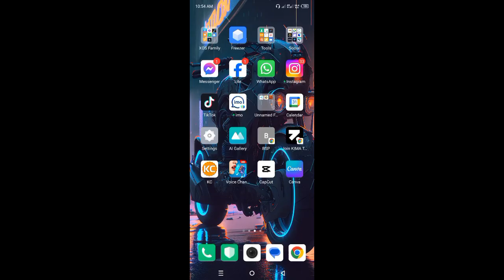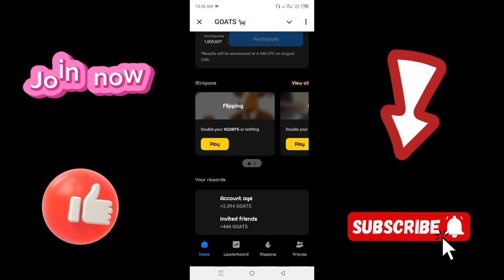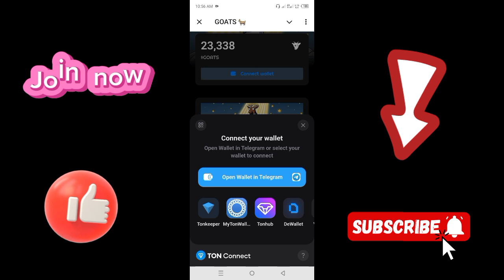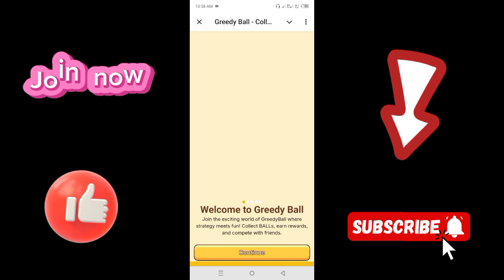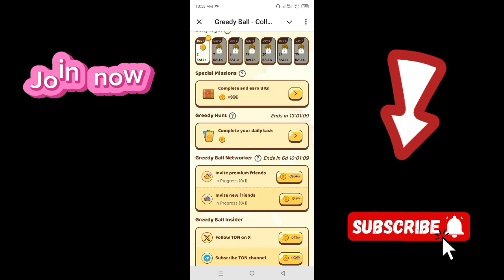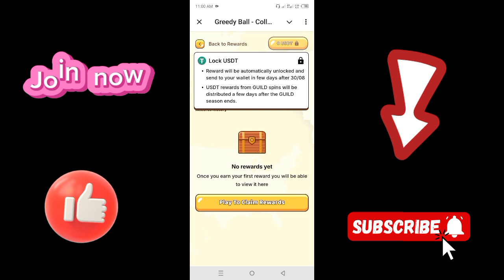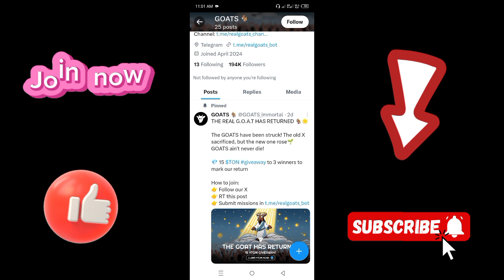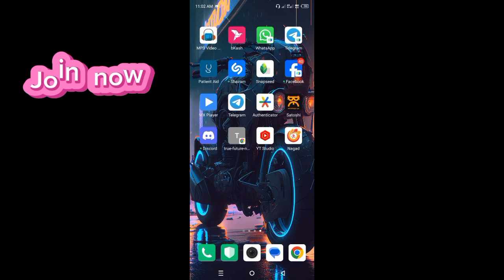Dogs এর বাপ আইলো Goats || Greedy Ball Bot থেকে $1000 withdraw || Major update || লক্ষ্য টাকা ইনকাম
𝐇𝐞𝐥𝐥𝐨 𝐞𝐯𝐞𝐫𝐲𝐛𝐨𝐝𝐲 𝐀𝐬𝐬𝐚𝐥𝐚𝐦𝐮𝐚𝐥𝐚𝐢𝐤𝐮𝐦..

Here In This Video I will show you [How To Earn Money From  @realgoats_bot and @GreedyBallBot new Mining update]

So watch this video carefully and don't skip this video if you skip this video then you will not understand very well so if any problem you can ask me and comment below i will try to solve your problem if you like this video then please hit like and subscribe my channel thank You